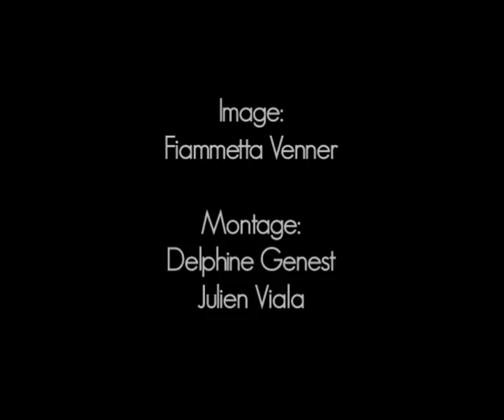LIBAN Rosa Tabet vigneronne dans la Bekaa #38 (version en français)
C’est dans un vignoble que nous rencontrons Rosa Tabet. En pleine région sunnite , elle a choisi de tra-vailler le vin avec des patrons chrétiens. Elle nous ex-plique qu’au départ, ses proches ont jasé, et puis la vie a repris. Car comme elle dit, si on devait écouter les gens... Elle raconte aussi la violence de la dernière guerre israélo-libanaise. La peur qu’elle a ressenti, l’angoisse à l’idée de ne plus jamais revenir travailler.

Document filmé en 2008.

100 femmes musulmanes se racontent est une série de témoignages proposée par Caroline Fourest et Fiammetta Venner.